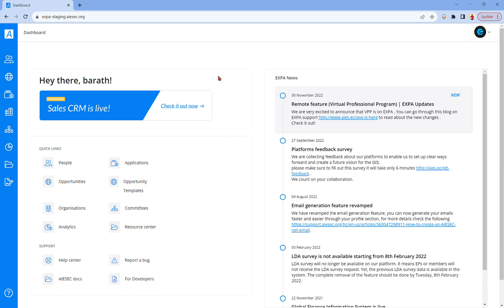15 How To View And Filter Applications